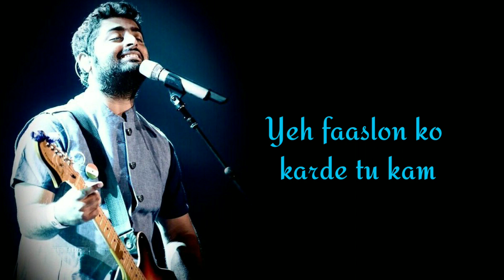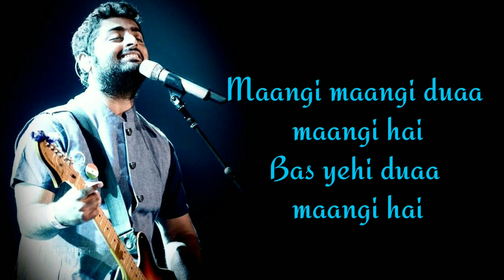LYRICS : Tera Hoke Rahoon l Arijit Singh l Behen Hogi Teri l Full Song Lyrical l Rajkumaar & Kriti l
Dear Friend,

Only for you today here is a new Song of Arijit Singh " Tera Hoke Rahoon".

Arijit Singh indian most popular and talented playback singer in bollywood. He is the  Music Producer and Live Performer. arijit singh successful singers in the history of bollywood.

Song Detail
Film/Album: Behen Hogi Teri
Lyrics by: Bipin Das
Singer: Arijit Singh
Composer: Kaushik Akash Guddu
Video edited: Krishna Agrawal

SONG LYRICS
Chaahe de yaara khushiyan
Ho jaaye ab main se hum
Dil mein tu jagah de
Yeh faaslon ko karde tu kam

Maangi maangi duaa maangi hai
Bas yehi duaa maangi hai
Main din-ba-din tujhme rahun
Ho…
Uff tak na yaara karun
Ho…

Tera hoke rahoon… haan rahoon
Tera hoke rahoon o…
Tera hoke rahoon…

Bas yeh hi duaa maangi hai
Main din ba-din tujhme rahoon
O…
Uff tak na yaara karoon
Ho..

Tera hoke rahoon…
O…

For More new lyrical songs search krishnaagrawal01.

EDITING BY KRISHNA AGRAWAL

Bhi Kar hi do.